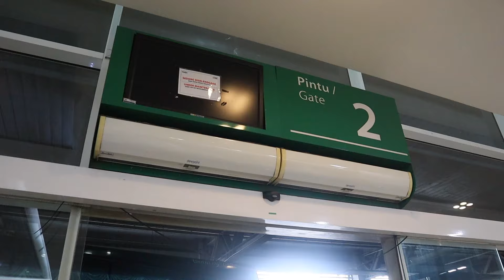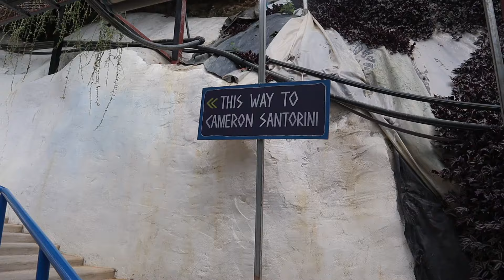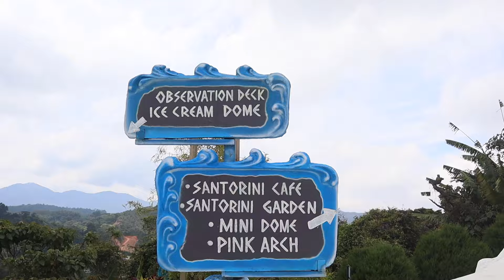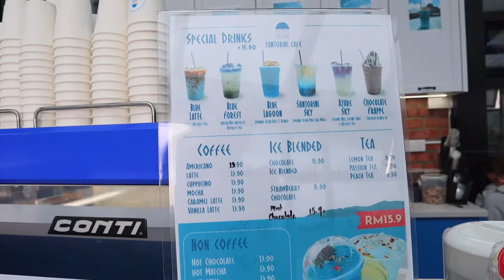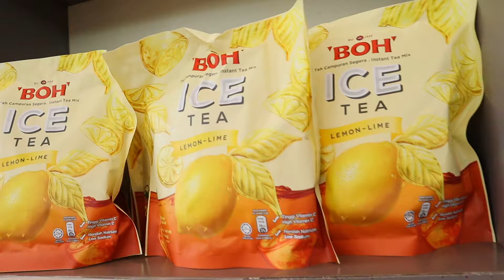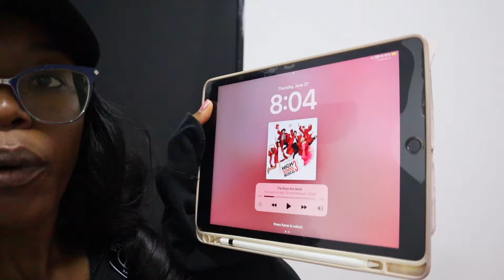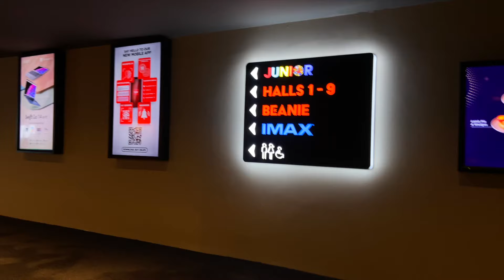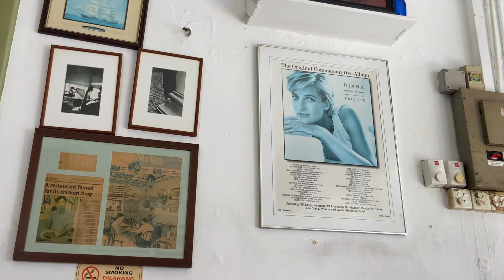VLOG: Exploring the Cameron Highlands, Johor Bahru, + More 💫 | KayxTee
another day another adventure :)

Xoxo, Kay💕
Subcount: 13,993